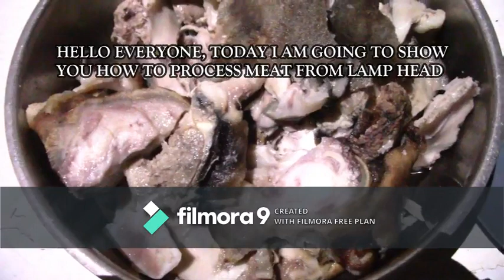How to make super delicious lamb/Ram head pepper soup | delicious recipe | Arewa lifestyle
taste it and have a feel.
check out. ingredients and recipe